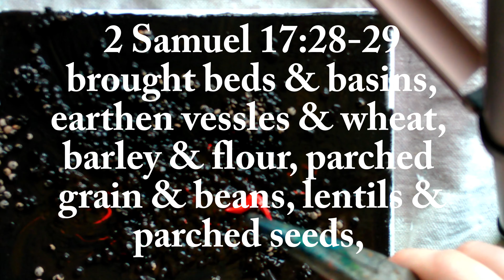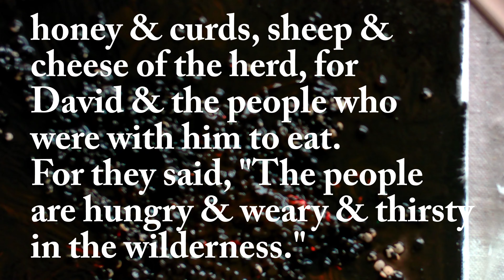4-year-old FIRST lentil painting funart watercolor paintingforbeginners texture inspiration #34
@kacieoneill  Painting with Lentils is a really fun way for a great texture effect. Come and watch my four year old enjoy the love of art through lentil painting. We used watercolors to help keep things stress and mess free.

The books I wrote and illustrated: